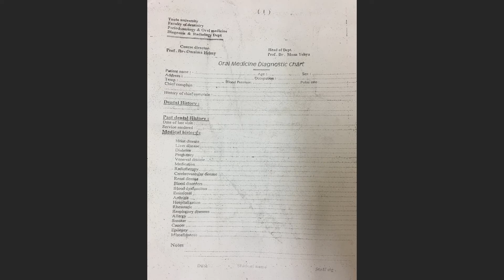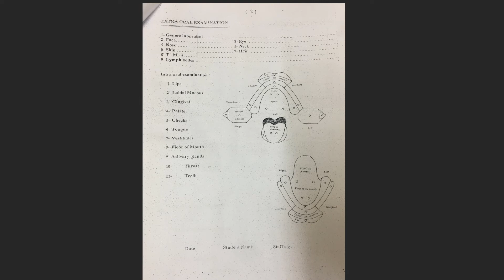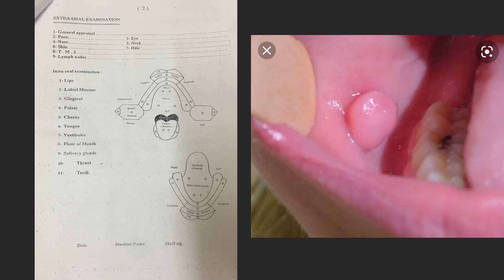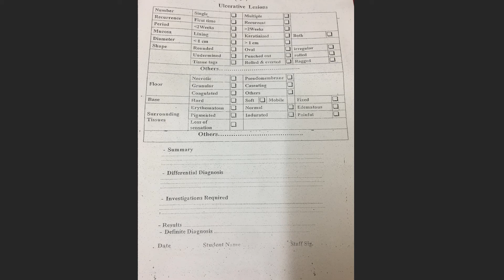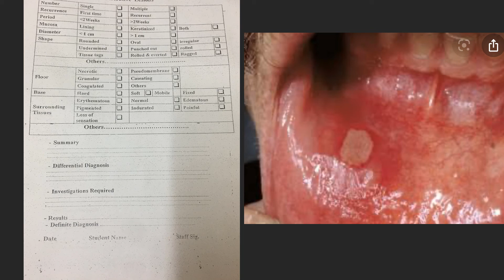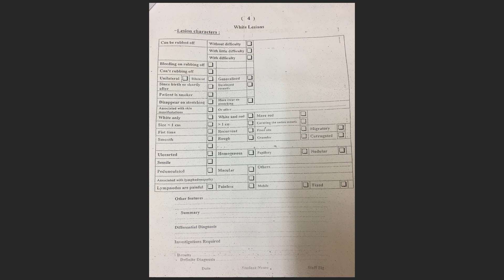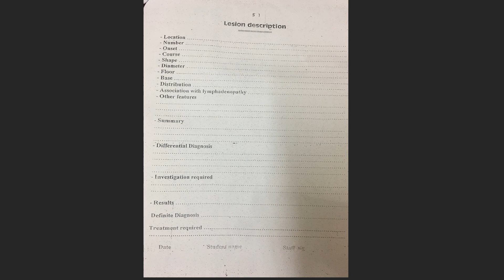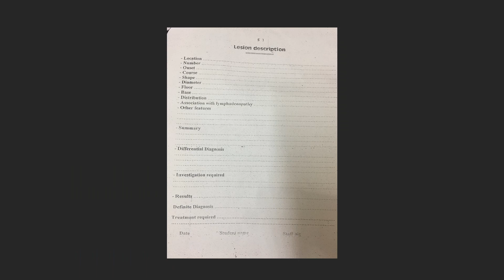medicine chart international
section medicine demonstration